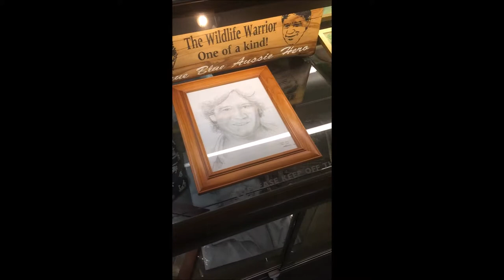Last Days in Australia!